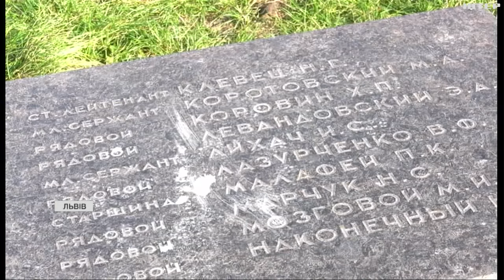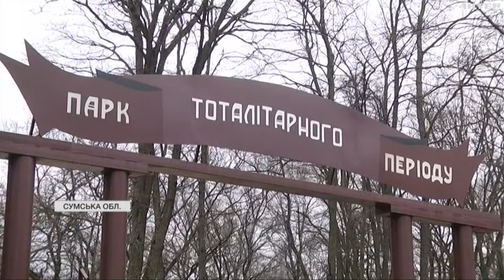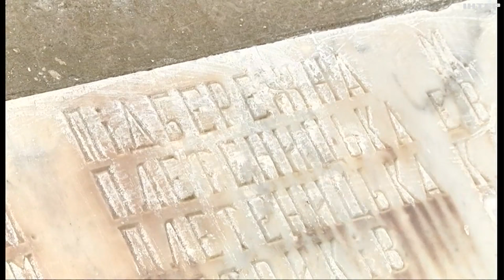В Україні триває демонтаж радянських монументів: чи є життя після декомунізації